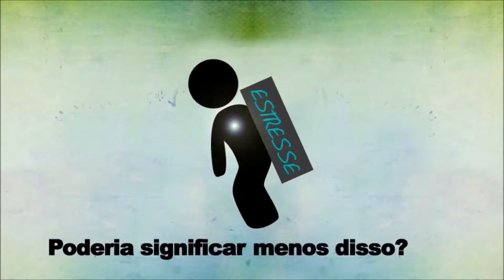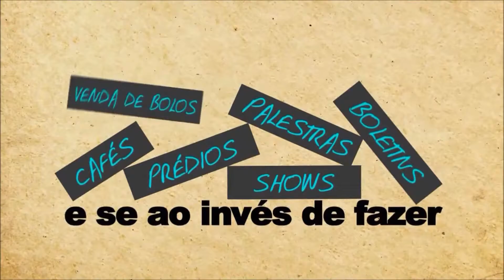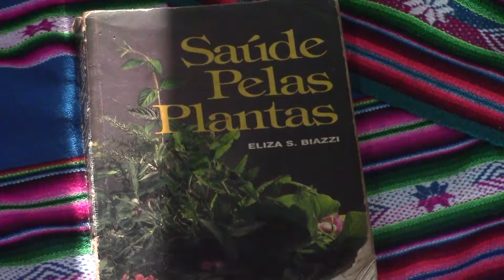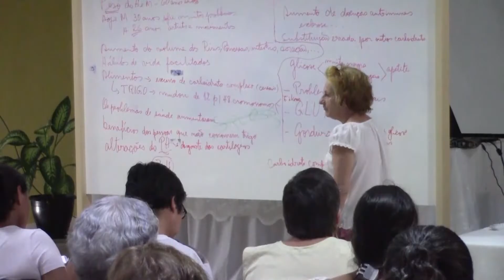Isto é Igreja com a Pastoral da Saúde. Bloco 01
Programa exibido no dia 07 de julho de 2016.